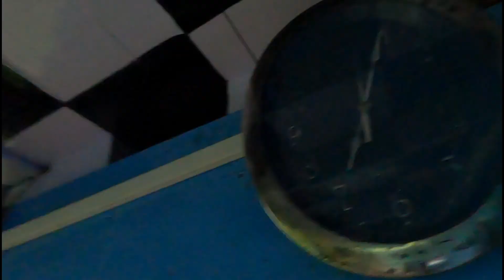Papa bg hunu huncha